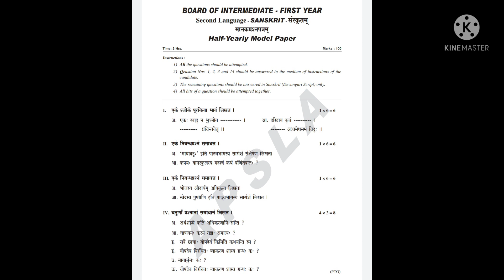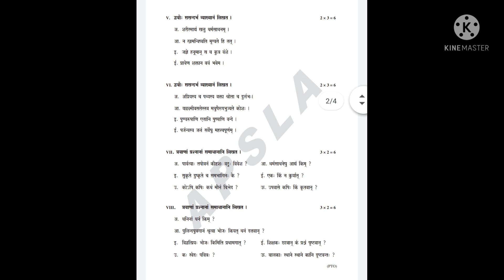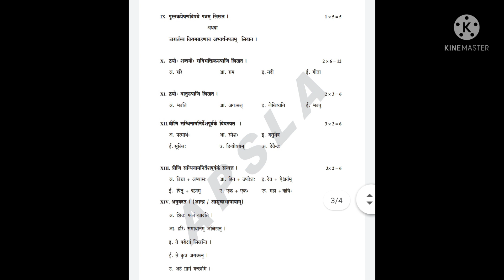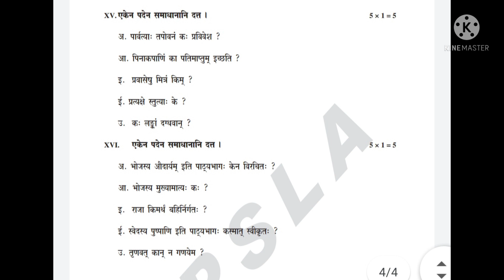junior inter sanskrit half yearly model paper (2021-2022)